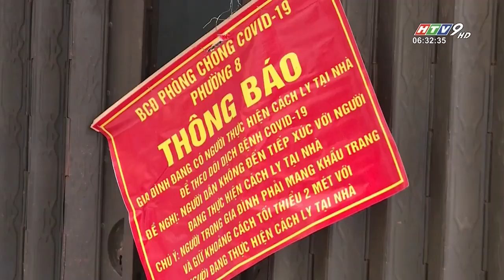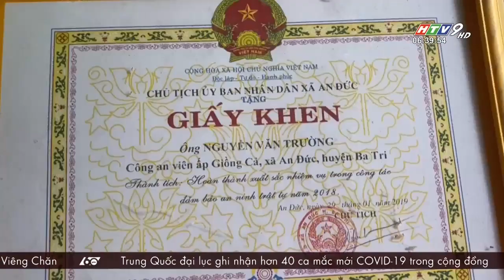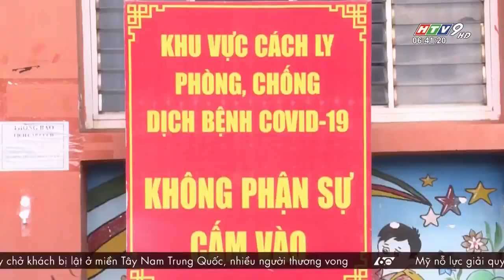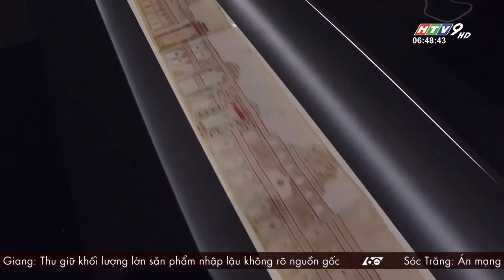60 Giây Sáng - Ngày 20/09/2021 - HTV Tin Tức Mới Nhất